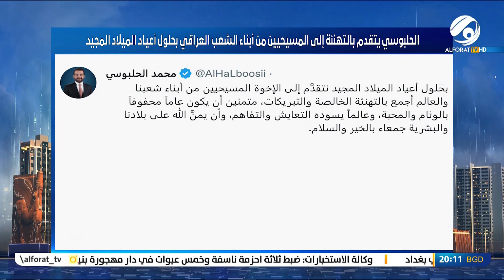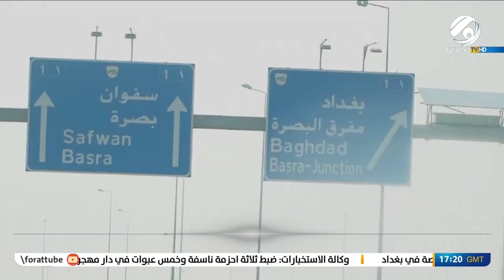المرصد الخبري مع محمد التميمي .. المسيحيون يحتفلون بعيد الميلاد المجيد وسط اجراءات امنية |2022/12/25